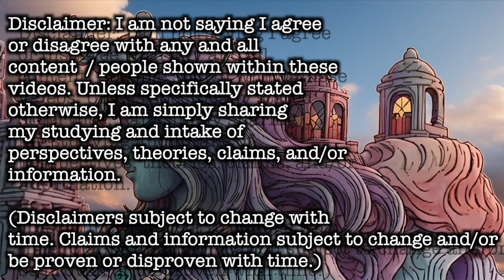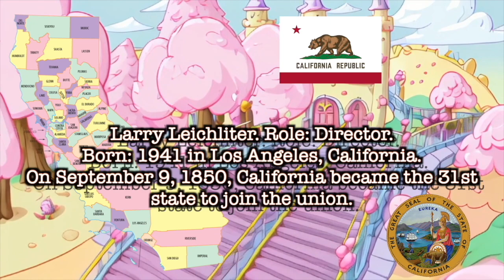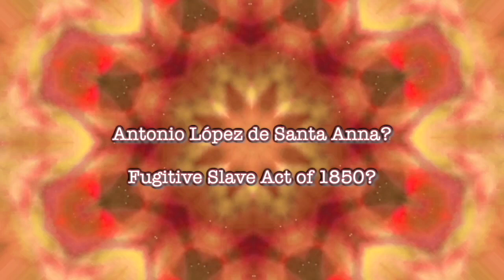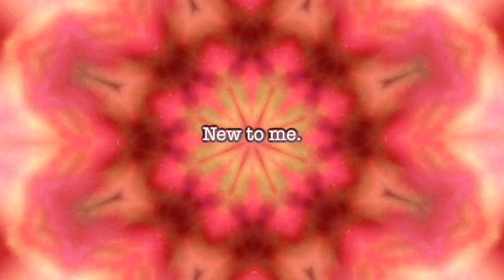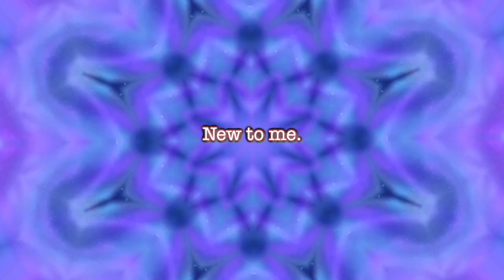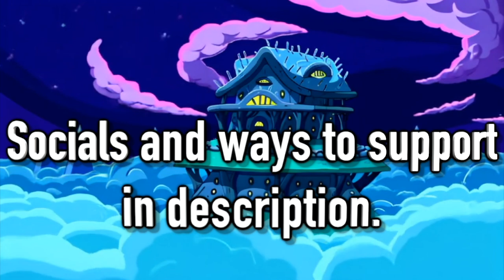swag overdose [ Adventure Time / Random! Cartoons ] [ Culture and History Study Animation ] [ USA ]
Adventure Time Random Cartoons Pilot Study